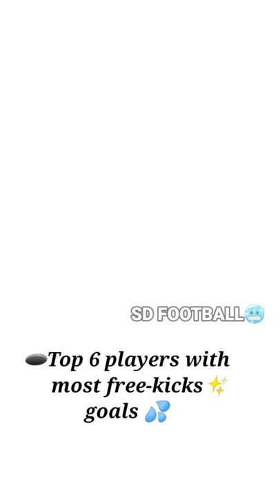Top 6 players with most free-kicks goals✨